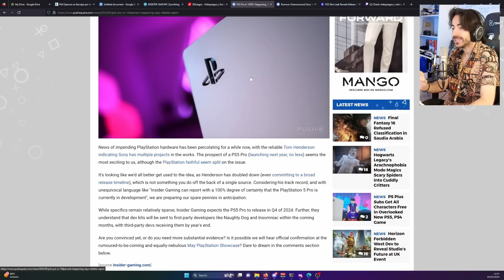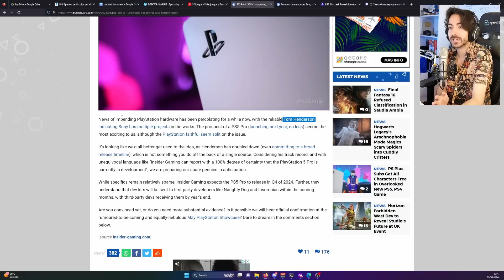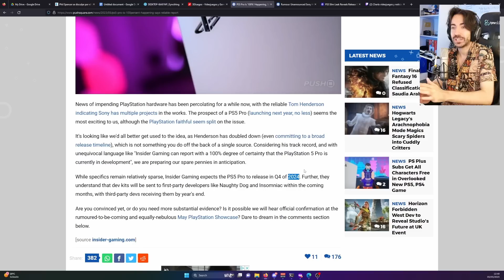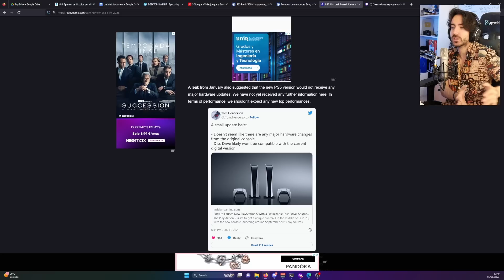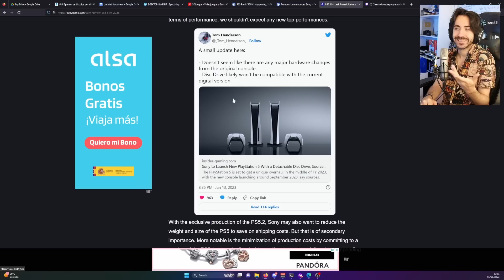Así es: la PS5 PRO es una realidad y viene PRONTO - Noticias y rumores. Fecha y lanzamiento?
Así es: la PS5 PRO es una realidad y viene PRONTO - Noticias y rumores. Fecha y lanzamiento? Hoy hablamos de la PlayStation 5 Pro (Ps5 Pro) y cuándo podría salir a la venta. Cuál será su fecha de lanzamiento? Aquí una de las noticias y rumores más fuertes del mundo de los videojuegos ahora mismo!
✅ ENLACES DE INTERÉS:
MIS JUEGOS FAVORITOS DE NINTENDO SWITCH: